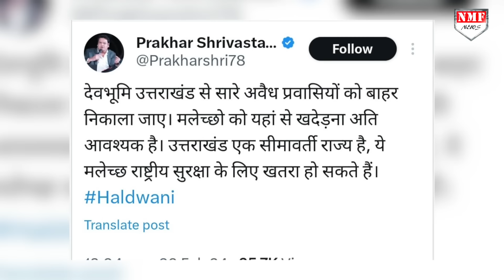Haldwani छोड़ भाग खड़े हुए मुसलमान, प्रदेश को मुसलमान मुक्त करने में जुटे धामी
हलद्वानी पुलिस इस मामले में 25 उपद्रवियों को गिरफ्तार कर चुकी है जिन पर दंगा, डकैती, सरकारी संपत्ति को नुकसान पहुंचाने और जान से मारने सहित कई धाराओं के तहत मुकदमा दर्ज है.

Abhishek pundir
SHAQIB